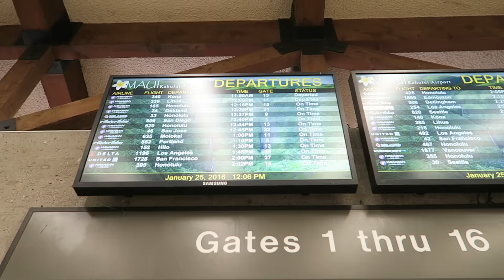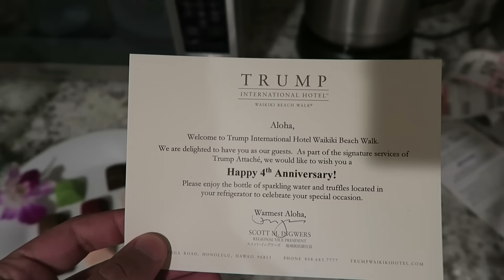First Day in Oahu!!!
Gorgeous sunsets and a really cool main street with tons of shopping :) So excited for our north shore drive tomorrow I hope you guys are too!! Remember to tell someone you care about that you love 'em :)